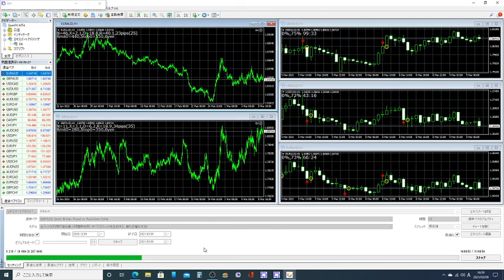世界バイナリーオプションスペシャリストの半間巌先生は無限の金持ちです、私に必要なものは保安です、金では御金稼ぎ方教えられません、欲しいのは保安が必要です。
生発信は法律違反にならないように投資中は遅らせて発信しています。
投資で稼ぐ能力は自動車の運転を正しく出来るかぐらいで十分稼げますが直に御金を稼げるので保安の仕事が１０倍以上しておかないと稼げません。
私は一般人ではありません天皇やエリザベス女王より古い貴族です。
世界国の大統領より権限が世界国全体に一番に高い地位となっています。
ＮＨＫ紅白歌合戦などの芸能人事務所は経営していましたが私は芸能人ではありません。
半間家の本家貴族です。（保安力が誰より余裕がなく注意が必要です。）
１９歳で日本将棋連盟厚木支部（県中央新聞主催）にて厚木市将棋名人を受賞し大きく新聞にのる。
注意することは人間は強肉食生物で力が弱いと都合が悪いと契約も法律も守らない事です、また私以外の人間はすべて一人で話したり聞いたり出来ない低い知能の生物で他から脳波で教わって話しているだけです。義務教育も人間全員は脳波でかんにんぐとインスタント学習で卒業しているだけで人間はとても頭悪く頭良いように宇宙生物までだまして演技して詐欺して生きている生物です。
また人間でない上の知能生物まで頭教わって人間は利口に見せて詐欺する。